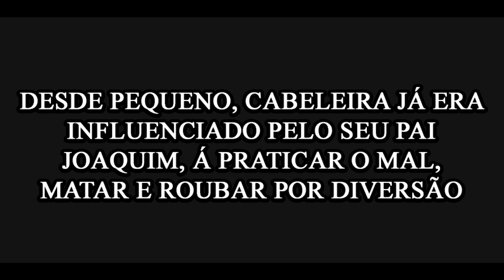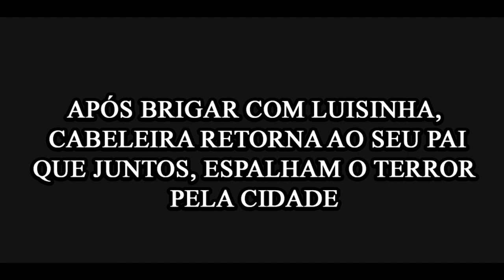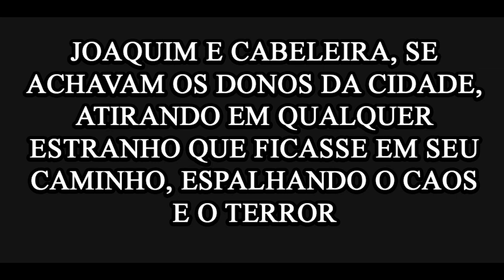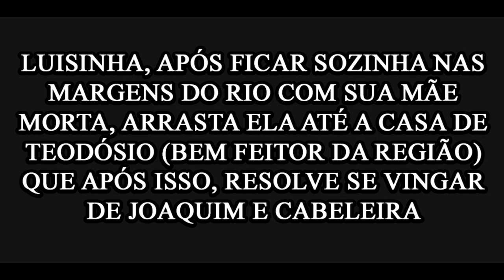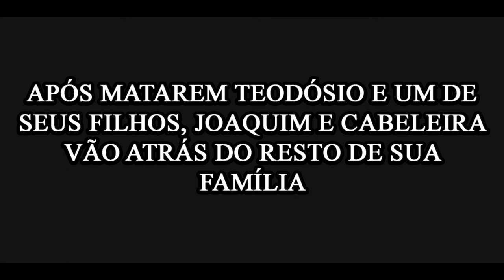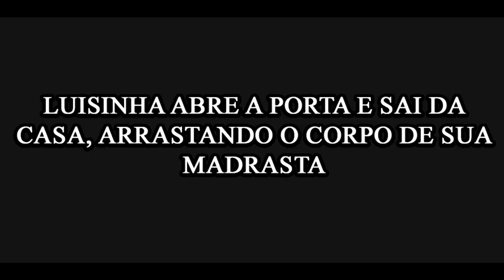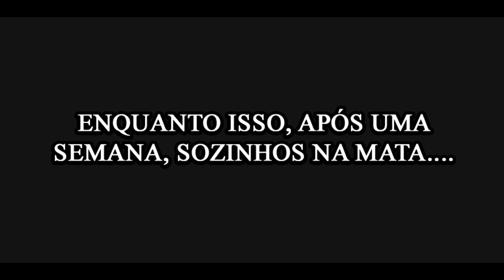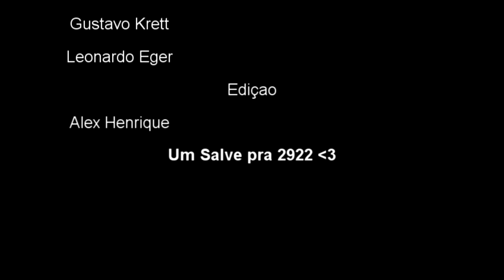O Cabeleira - 2922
Vídeo-teatro do livro "O Cabeleira", por Franklin Távora. Da turma 2922 do Ensino Médio Sesi/Senai Jaraguá do Sul-Sc.